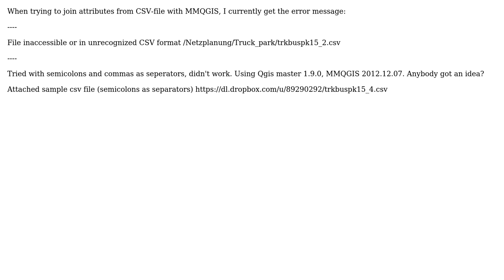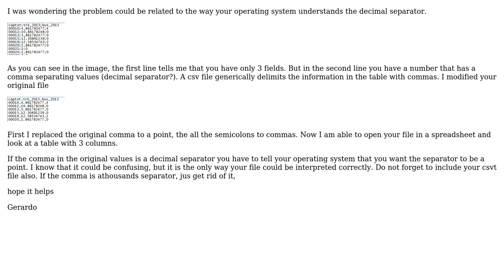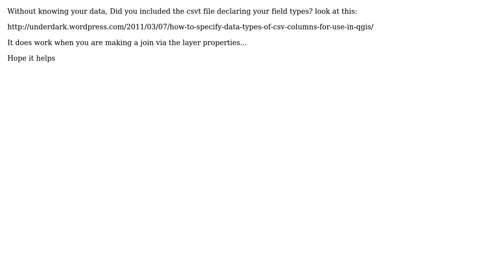GIS: What's the correct csv format for MMQGIS Join by attribute? (2 Solutions!!)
GIS: What's the correct csv format for MMQGIS Join by attribute?

With thanks & praise to God, and with thanks to the many people who have made this project possible! | Content (except music & images) licensed under CC BY-SA | Music | Images & others | With thanks to user underdark user Gerardo Jimenez user AnalyGis and the Stack Exchange Network Trademarks are property of their respective owners. You are responsible for your own actions.